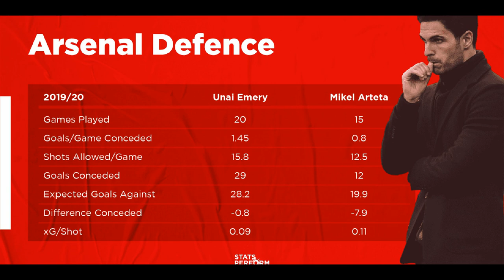Mikel Arteta has glaring dilemma ahead of Arsenal's pivotal Spurs show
Mikel Arteta has glaring dilemma ahead of Arsenal's pivotal Spurs showdown